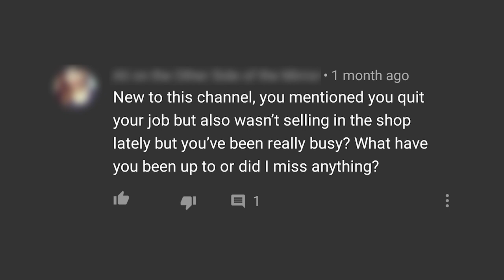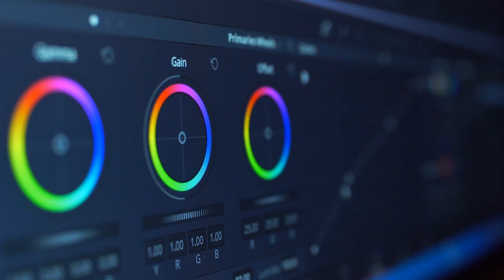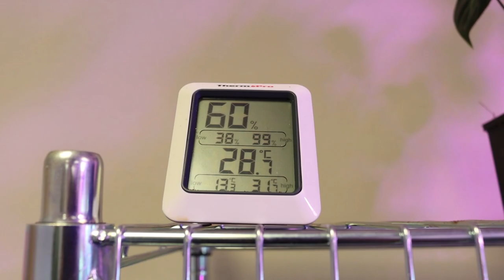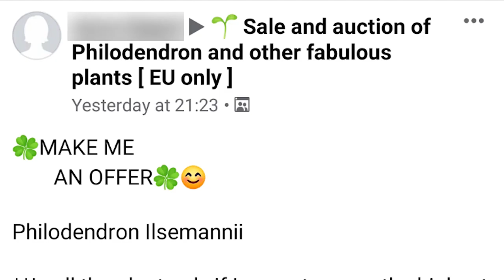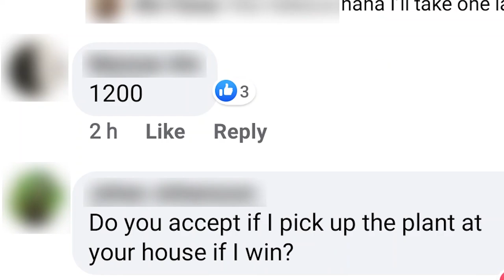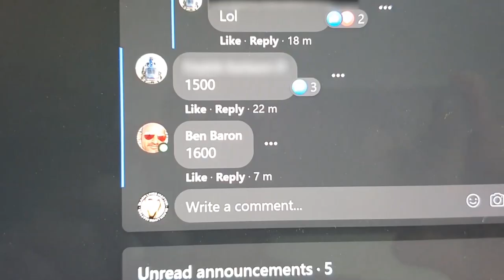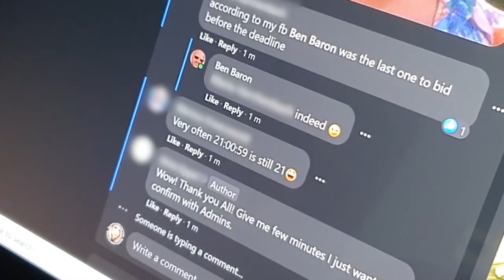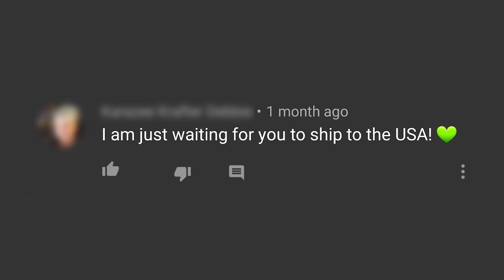Behind The Rare Plant Shop | Ep1 | Leap Of Faith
___ My Stuff ___